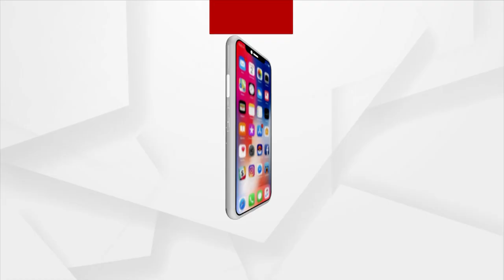ନିୟମ ପାଳନ କରି ନିଜେ ଉଦାହରଣ ପ୍ରସ୍ତୁତ କଲେ ପ୍ରଧାନମନ୍ତ୍ରୀ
ରାଜନୈତିକ ନେତା ମାନେ ବିଶେଷ ଭାବେ କ୍ଷମତାରେ ଥିବା ନେତା ମାନେ ଓ ସେମାନଙ୍କର ପରିବାରର ଲୋକ ମାନେ ଅନେକ ଥର ନିୟମ କାନୁନକୁ ଭାଙ୍ଗିବାର ଦେଖିବାକୁ ମିଳିଥାଏ ।  ତେବେ ଏହି ମାମଲାରେ ସ୍ୱୟଂ ଦେଶର ପ୍ରଧାନମନ୍ତ୍ରୀ ନରେନ୍ଦ୍ର ମୋଦୀ ଉଦାହରଣ ପ୍ରସ୍ତୁତ କରିଛନ୍ତି ।